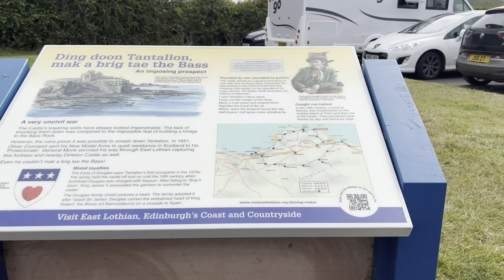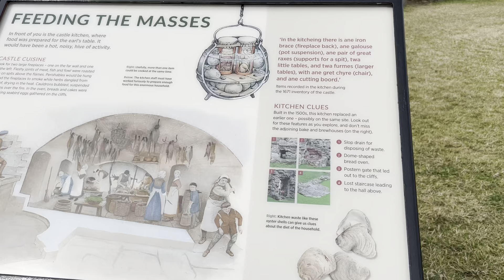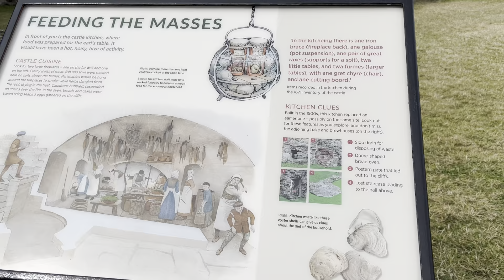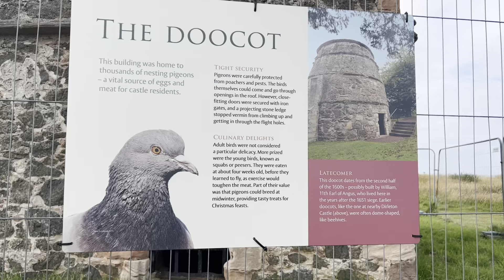Tantallon castle, Scotland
Hello everyone,

Today, we will be taking you to visit the historic Tantallon castle in Scotland. It was built in the mid 14th century by William Douglas, 1st Earl of Douglas and bears an overwhelming history of pride and fall of the castle itself.

The Castle is now in the care of Historic Environment Scotland as a Scheduled Ancient Monument.

This castle was also featured in famous 1998 Bollywood musical romance film "Kuch Kuch Hota Hai" starring Shahrukh Khan, Kajol and Rani Mukarji.

Free on-site parking and toilet facilities available.

Featured Places:
Tantallon castle